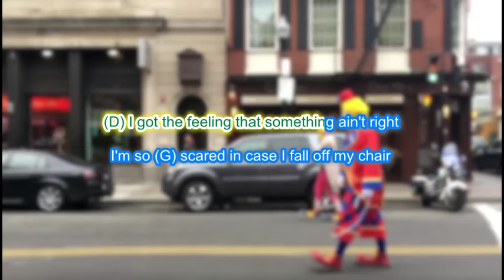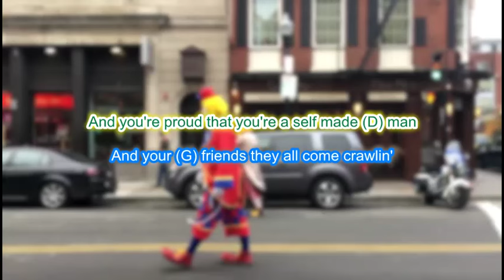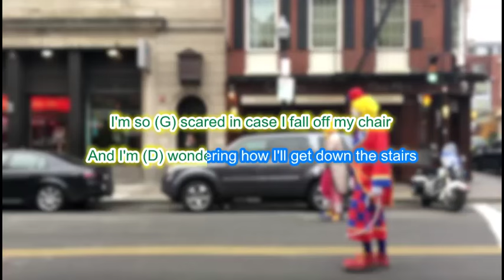Stuck in the Middle by Stealers Wheel play along with scrolling guitar chords and lyrics